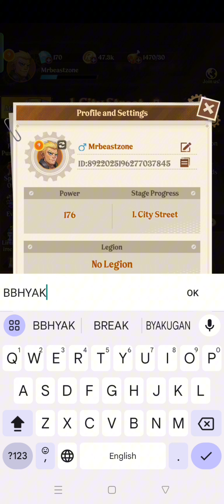BangBang Survivor New Gift Code | BangBang Survivor New Gift Code August 2024 (Part-1)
In this video, I'm going to show you ➤BangBang Survivor New Gift Code | BangBang Survivor New Gift Code August 2024 (Part-1)

        Thanks.